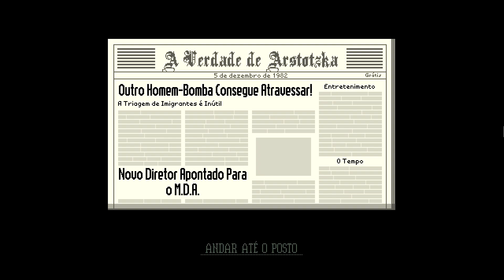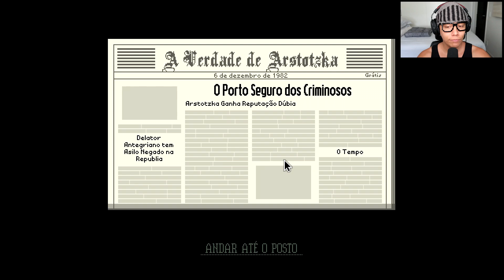A MARCA DA MALDIÇÃO DO OROCHIMARU - Papers, Please #8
SE VOCÊ É UM AMIGÃO AJUDE A CHEGAR A 10.000 LIKEZÃOS, novo episódio de Papers, Please e hoje prendendo criminosos e um cara suspeito com a marca da maldição do orochimaru.